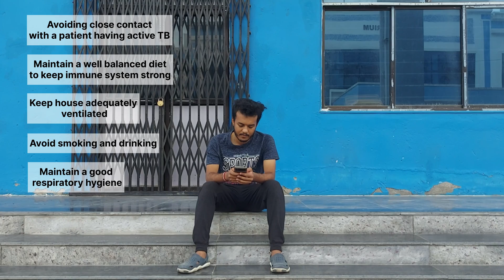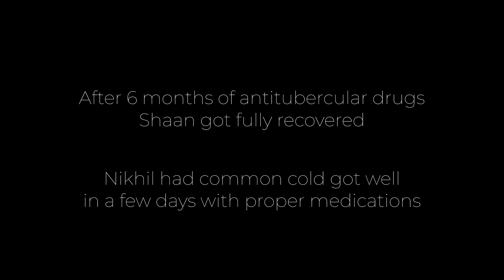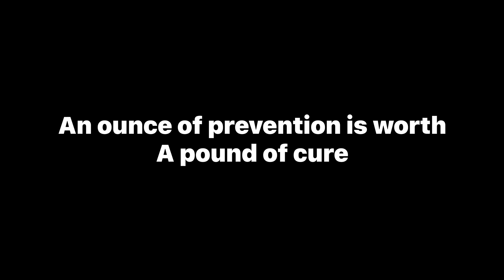The Hidden Epidemic: Tuberculosis | TB Short Film by MBBS students Raiganj GMC | Shubham Das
In this thought-provoking YouTube short film, a group of passionate and driven MBBS students takes the reins of awareness to combat Tuberculosis (TB). With creativity and dedication, they present an inspiring narrative that uncovers the realities of TB, aiming to educate and empower viewers.

Through a blend of captivating storytelling and real-life encounters, the film unravels the impact of the disease on communities. Drawing from their medical knowledge and experiences, the students provide valuable insights into TB prevention, diagnosis, and treatment, demystifying the complexities of this global threat.

With compelling visuals and engaging narration, the MBBS students highlight the role of early detection and the critical importance of spreading awareness about TB within communities.

As the film concludes, it leaves a lasting impact on viewers, inspiring them to be proactive advocates in raising TB awareness. The MBBS students' united efforts serve as a beacon of hope for a future where TB is eradicated through collective action and education.

Don't miss this empowering journey of discovery and compassion as MBBS students break barriers and unite to create a world free from the grip of Tuberculosis. Watch, share, and be part of this transformative movement to EndTB today!

Awareness on TB
This is the 1st short film I and released on this channel and it is indeed close to my heart. the effort that went into it was worth the result and I and super excited for all of you to see it.

Hope you like it, and many more to come
leave a comment before you go even if it's just an emoji.

I am Shubham Das, A medical student at GMC Raiganj, I make videos about whatever interests me which is mainly photography, finance, medical life, and vlogs, This is a channel that I want to build as a personal brand and hopefully network with great talented minds out there like you.

Music source - Uppbeat.io